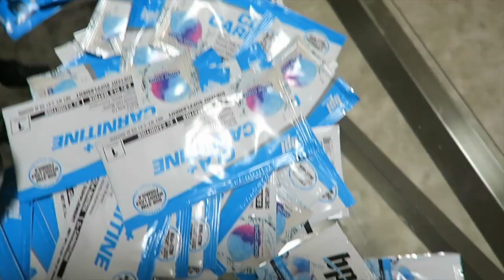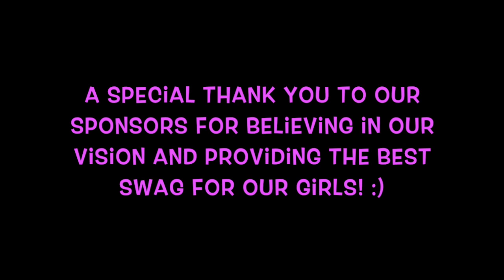HER FIT CAMP | FEMALE EMPOWERMENT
I hope that you guys enjoy this little recap form our Southern California Her FitCamp!
Our mission with @HerFitCamp is to provide an UPLIFTING, POSITIVE & EMPOWERING environment for women all over the globe!
Next camp is in CALGARY, ALBERTA, CANADA on July 16th! Who's coming? 🇨🇦
Limited Spots Available!

Bite Meals:
@BiteMeals | Code: CARYN

Self-Tanner:
@RossaSelfTanning | Code: CARYN

CryoTherapy:
@TheCryoZone | Code: CARYN